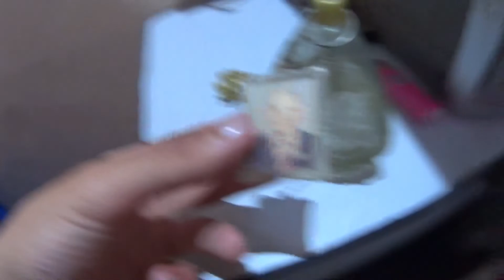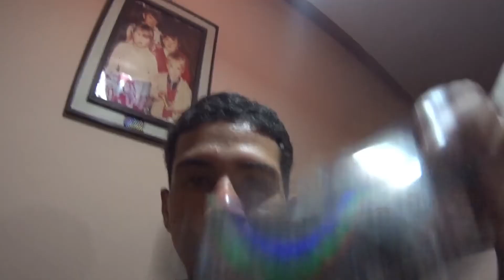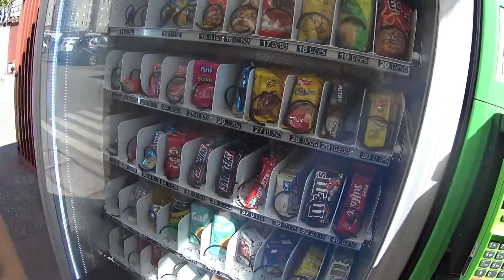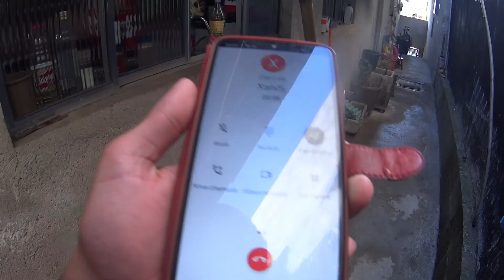JESUS TOCOU no MEU CORAÇÃO - FUI PRA IGREJA DEPOIS DE 5 ANOS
Salve familia sejam bem vindos pra mais um Daily Vlog pesadooo!!!

No daily vlog de hoje Jesus tocou no meu coração, fui pra igreja depois de 5 anos, começamos o daily indo para a casa dos meus avos para dormir lá eu e minha irmã chegando lá já tinha uns pastelzinho e nois amassamos assistindo o jogo do timão e depois fomos dar um pião no condominio e a minha irmã foi brincar nos brinquedos kkkkk foi mo resenha, depois voltamos pro apartamento e fomos dormir.

No dia seguinte do nosso vlog acordamos bem cedo pra ir para igreja e fui pra igreja depois de 5 anos com minha vo minha irmã e minha tia e lá na igreja Jesus tocou no meu coração com minha avo falando pra mim sério me arrepiou fml, mas saimos da igreja depois da missa e fomos pro apartamento se preparar para ir na minha tia para o almoço dos dias dos pais, e chegando lá foi mo resenha d vdd kkkk e ainda comi demais mds kkkk e depois fui fazer aquele treininho que tá no vlog kkkkk!!!

Tenho certeza que vão rir mtooo!!!

Me sigam no Insta - @uuvitinhoo
Tmj fml, fé que tudo vai passar e o arco iris vai começar surgir...